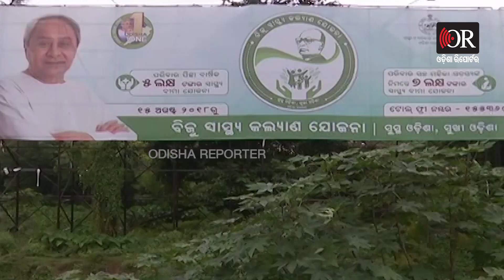ଆମ୍ବୁଲାନ୍ସ ସେବା-ବିଜୁ ସ୍ବାସ୍ଥ୍ୟକାର୍ଡ ଥାଇ ଲାଭ କ’ଣ ? | Odisha Reporter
ଦେଖି ଦେଖି ଦେହ ସୁଆ ହୋଇଗଲାଣି କିନ୍ତୁ ବଦଳୁନି ଚିତ୍ର.. କହି କହି ତଣ୍ଟି ପଡିଗଲାଣି, କିନ୍ତୁ ଶୁଣିବାକୁ ନାହାନ୍ତି କେହି.. ଗୁହାରି କରି ଲୋକେ ନୟାନ୍ତ କିନ୍ତୁ ସରକାରଙ୍କ ଚେତା ପଶୁନି..